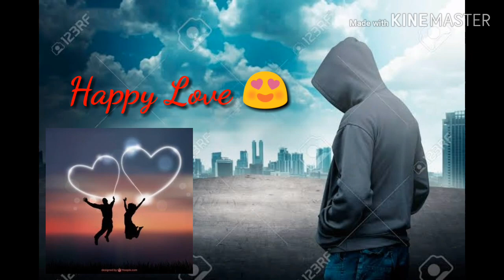DIY Mushroom Fruiting bags Molder 7x14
DIY Mushroom Fruiting bag  molder
Lester's pure love mushroom farm
7x14 molder